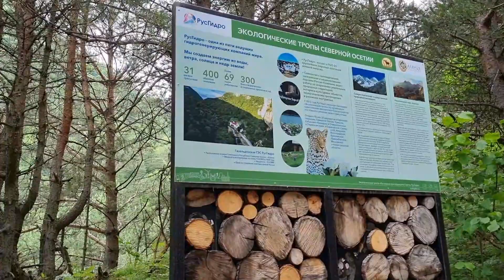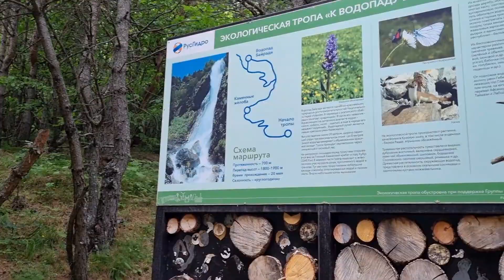Russian mountains, North Ossetia-Alania, Digoria Gorge, Travel..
Traveling to the mountains of North Ossetia-Alania, Russia.